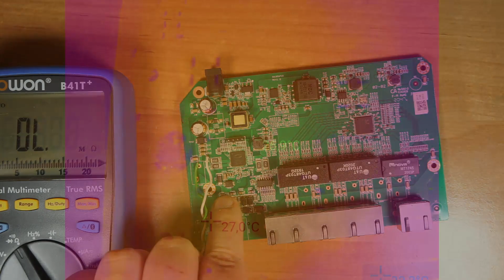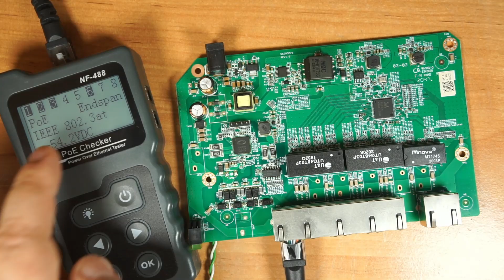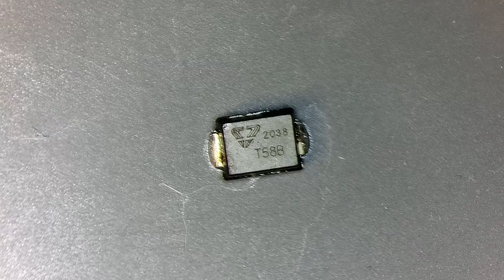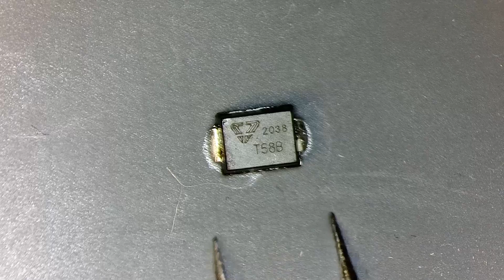021 - [NAPRAWA] NETGEAR GS305P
Spis treści:
00:00 - 00:26 - Przedstawienie produktu
00:27 - 04:47 - Diagnoza i usuwanie usterki
04:48 - 06:23 - Testowanie urządzenia
06:24 - 07:15 - Identyfikacja uszkodzonego elementu
07:16 - 07:54 - Kilka słów podsumowania